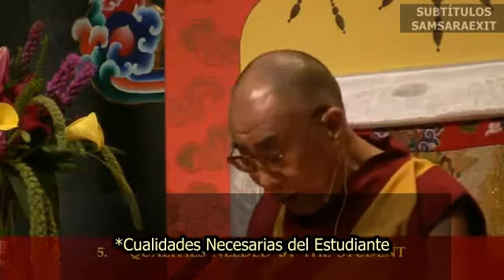9-💥CUALIDADES DEL MAESTRO Y EL ESTUDIANTE💥Dalai Lama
El Gran Tratado de los Estadios en el Camino a la Iluminación (Lam Rim Chen Mo) es una de las joyas más brillantes de la literatura sacra universal. Lama Tsongkhapa  completó esta obra maestra en 1402 y muy pronto se convirtió en uno de los trabajos más conocidos sobre la filosofía y la práctica del budismo tibetano. El Gran Tratado... continúa siendo esencial para cualquier estudiante del pensamiento budista que quiera poner las enseñanzas en práctica. Puesto que condensa todas las escrituras de los sutras en un manual de meditación fácilmente comprensible, eruditos y practicantes han confiado durante siglos en esta presentación fidedigna como una guía que conduce a la comprensión completa de las enseñanzas del Buda. “De los muchos tratados del maestro tibetano Tsongkhapa, ninguno puede compararse, en términos de popularidad y en la influencia que supuso, a El Gran Tratado..., considerado, durante muchos siglos, como un verdadero tesoro, tanto para practicantes como para eruditos. Lo que lo caracteriza como uno de los textos principales del budismo mahayana es su objetivo y su claridad... Los varios estadios del camino son presentados de manera sistemática para que puedan ser fácilmente comprensibles y para que sirvan de inspiración para ser llevados a la práctica”. S. S. el Dalái Lama
Comentado por S.S.Dalia Lama
Tradución al inglés: Geshe Thupten Jinpa
Lehigh University in Bethlehem, PA, USA Julio, 2008.